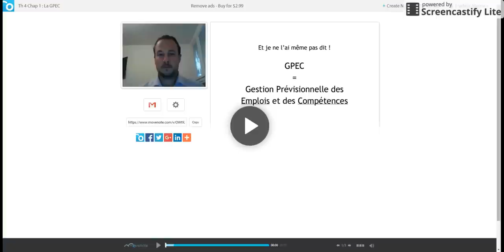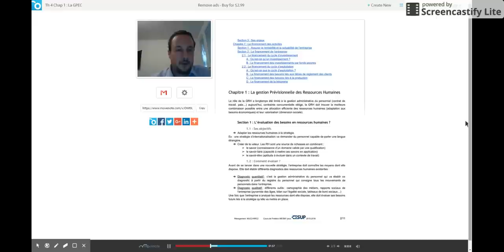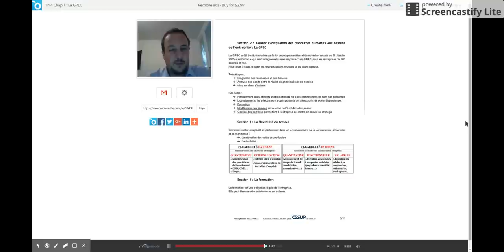BTS Management - Th4 Chap1 : La GPEC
Cours de management des entreprises de BTS 2ème année. Commentaire du cours donné aux étudiants. Ressource de classe inversée.